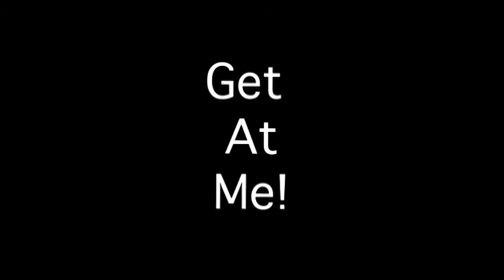Jordan Johnson #32 Champaign Centennial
Jordan Johnson was a starter on Champaign Centennial 2009 Illinois 3A State Championship team. Currently a student at Southern Illinois Carbondale, Jordan has four yrs college eligibility remaining. Game Film can be obtained. just inbox me.